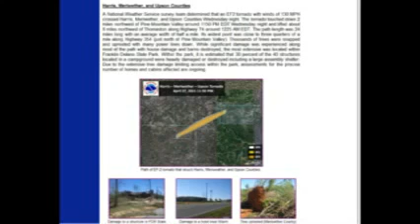Manchester - Warm Springs Tornado 4-28-2011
Manchester / Warm Srpings Tornado. Pictures taken from myself along with others on facebook.  I do not have all the names this far out to credit them with.